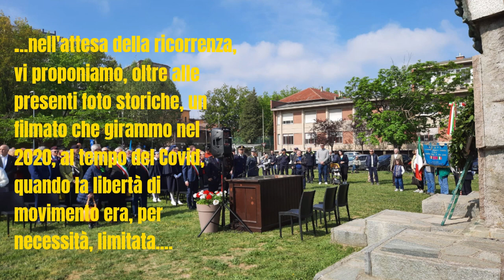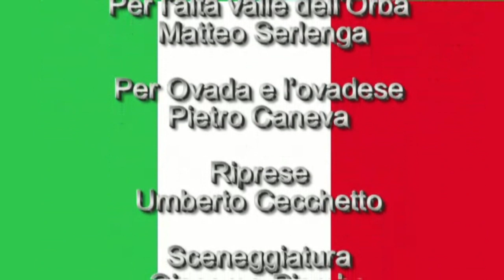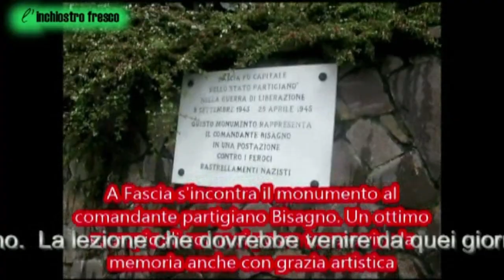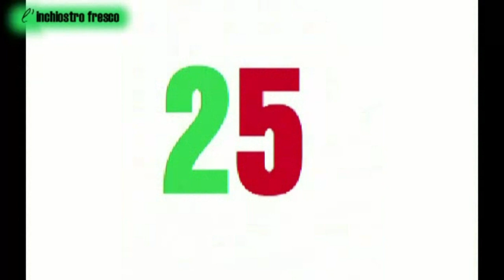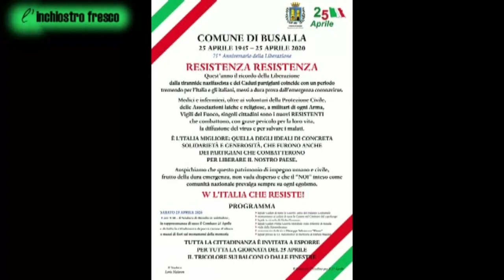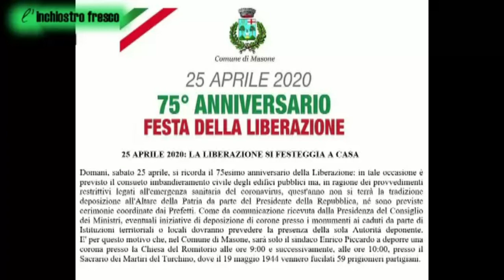FERVONO I PREPARATIVI PER IL 25 APRILE